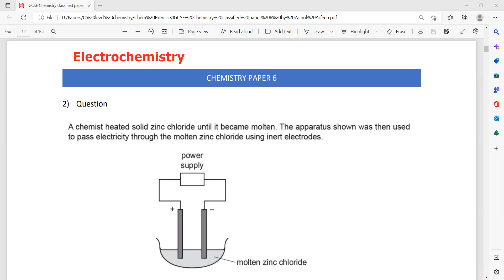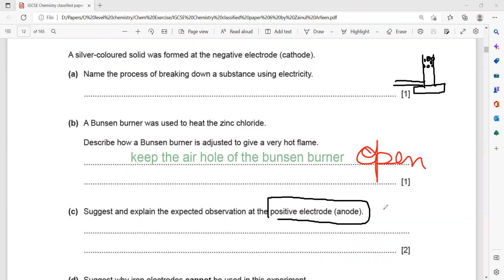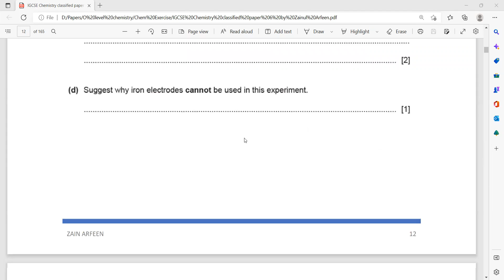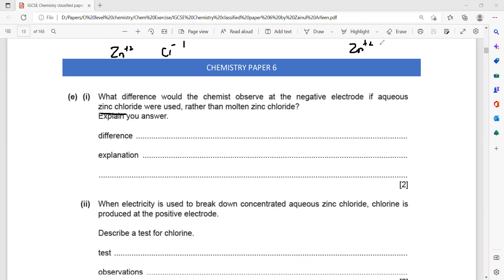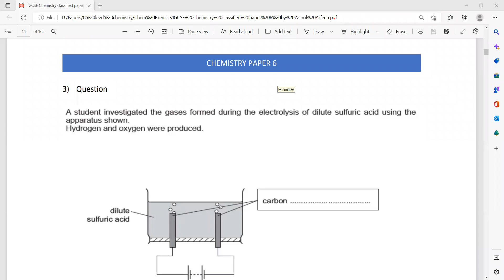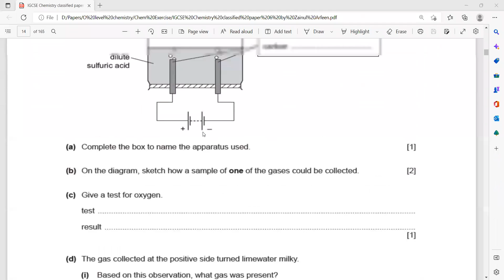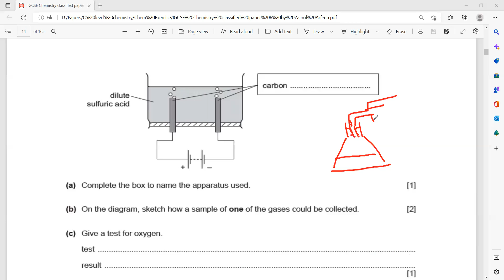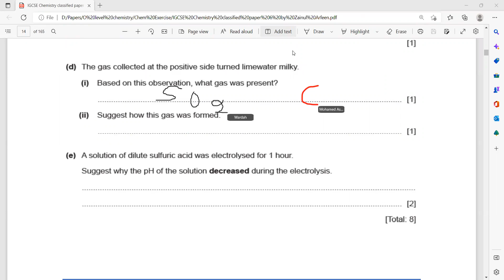Electrochemistry Question 2 and 3 Alternate to practicals IGCSE Chemistry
Electrochemistry Question 2 and 3